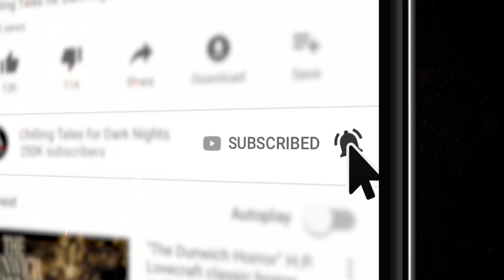"Home for the Holidays" - Slasher and Riekki S5E11💀Horror Hill (Scary Stories Creepypasta Podcast)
I gotta say, I feel like a new man. And we’ve got some new stories for you this evening. Two of them, to represent the warring dualities of the human condition. This is Jason Hill, and I’m back baby. Home… for the Holidays.

⚠️ Skip the standardized intro: 3:50

PRODUCTION CREDITS:
"A Season to Dismember" by Raz T Slasher
‘Ambulance’ Means ‘Walking,’ ‘Christmas’ Means ‘Dead’ by Ron Riekki
Produced and mastered by: Nikki McSorley/ NMC Music Creative
Script by:  N.M. Brown
Art by: Omega Black

90+ minutes of short horror stories from the very best indie horror, creepypasta, and NoSleep authors, brought to you by Chilling Tales for Dark Nights, your source for high-quality, award-winning horror audiobooks since 2012.